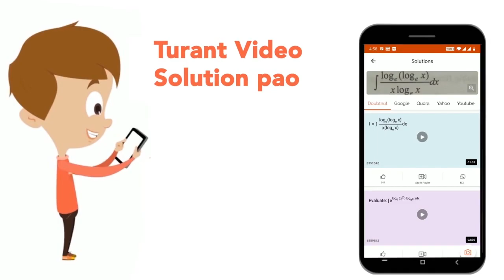भुजा (2)/(sqrt(pi))इकाई के वर्ग में से काटे जा सकने वालेसबसे बड़े वृत्तीय डिस्क का क्षेत्रफल क्य...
भुजा (2)/(sqrt(pi))इकाई के वर्ग में से काटे जा सकने वालेसबसे बड़े वृत्तीय डिस्क का क्षेत्रफल क्या होगा ?
Class: 14
Subject: MATHS
Chapter: प्रारम्भिक गणित 2018(I)
Board:GOVT

👉 Have Any Query? Ask Us.